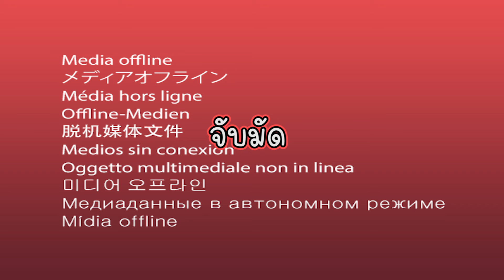7วิธีเอาตัวรอดจากผู้คุมsquid game | ใยบัว ครอบครัวหรรษา Fun Family S Studio